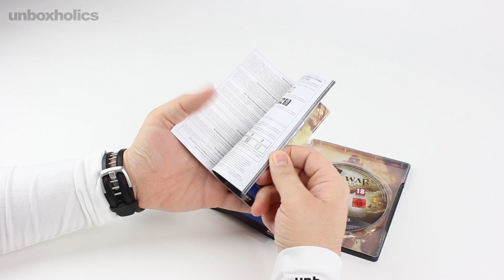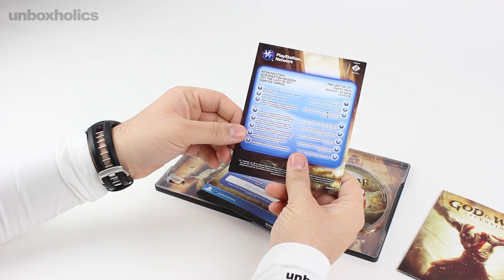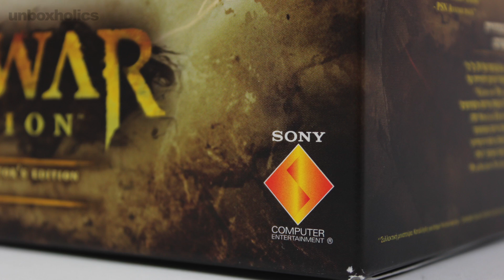God of War: Ascension Collector's Edition Unboxing | Unboxholics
This is the unboxing for the God of War: Ascension Collector's Edition. Enjoy!